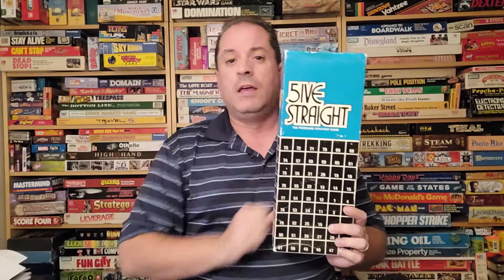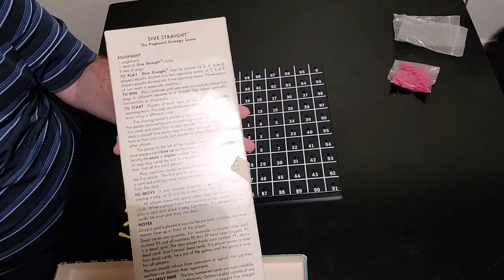Episode #132 - 5ive Straight - Straight Line Products (1968)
Here's a game where you try to place 5 pegs in a row on the pegboard! In order to do so, you use your cards to place a pug on or above the number on your card.  Simple to learn but not so easy to win!